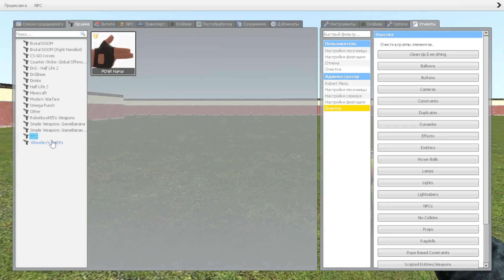OBUNGA 55 / Garry’s Mod NEXTBOT